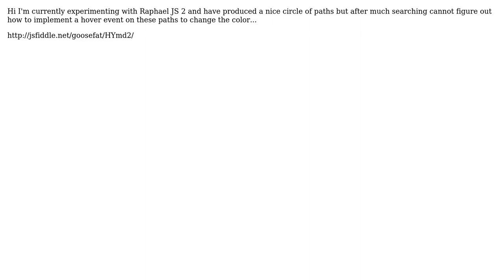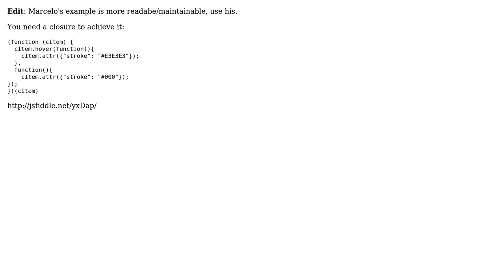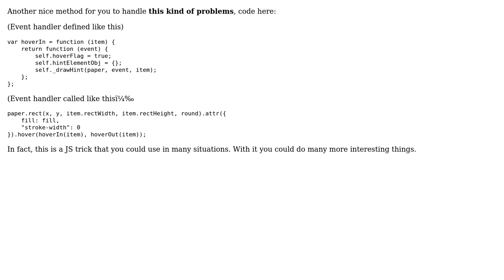Raphael JS 2 Hover event (3 Solutions!!)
Raphael JS 2 Hover event

With thanks & praise to God, and with thanks to the many people who have made this project possible! | Content (except music & images) licensed under CC BY-SA | Music | Images & others | With thanks to user methodofaction user Marcelo Diniz user Jimbo Jones user Franky Yang and the Stack Exchange Network Trademarks are property of their respective owners. You are responsible for your own actions.